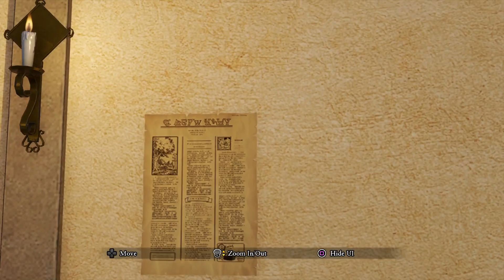Dragon Quest XI - Nov 6. 2018 Stream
Arriving at Gondolia! Clearly the designers must've been inspired by Venice with this one.